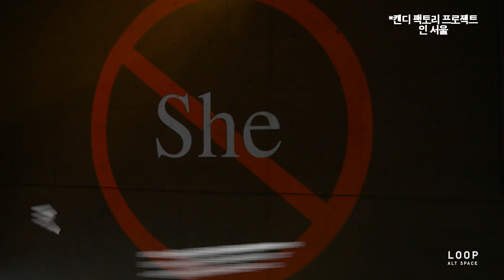[대안공간 루프] *캔디 팩토리 프로젝트 인 서울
*캔디 팩토리 프로젝트 인 서울
*Candy Factory Projects in Seoul
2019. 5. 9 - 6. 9